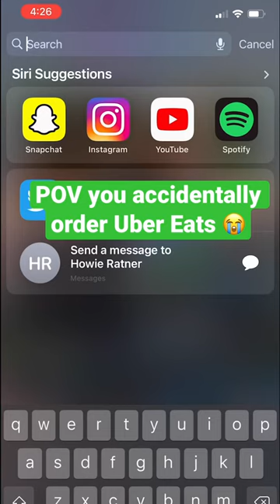When your thumb goes on autopilot 😭